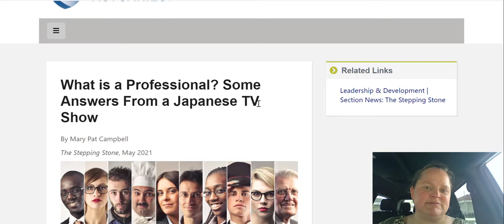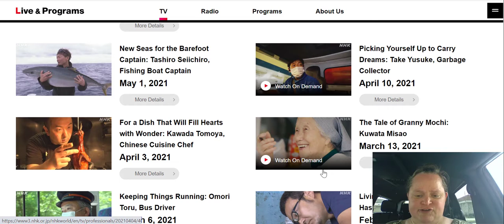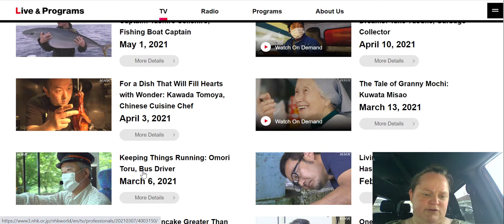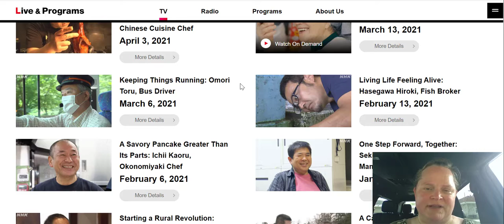Morning with Meep - What is a Professional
Article: "What is a Professional?" [in The Stepping Stone, SOA's Leadership & Development Section newsletter]